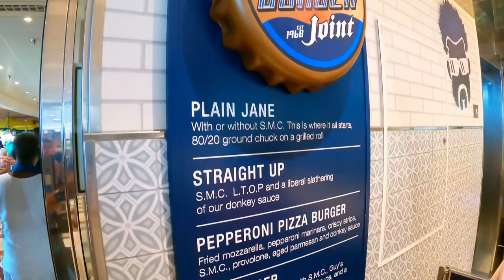CARNIVAL VENEZIA: Guy’s Burgers are not what I was expecting!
Are the NEW Guy’s Burgers OVERRATED on CARNIVAL VENEZIA? Join us for a quick taste test of Guy’s Burger joint’s newest burgers, Melty Mootz and Pepperoni Pizza Burger. Are they burgers any good?

WAYS YOU CAN HELP OUR CHANNEL GROW